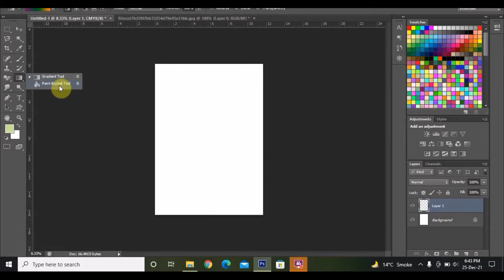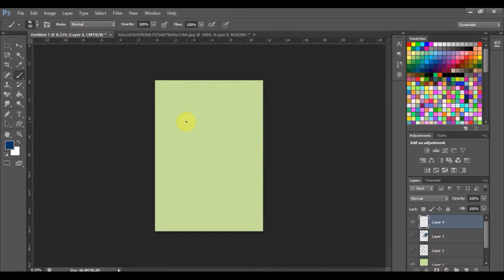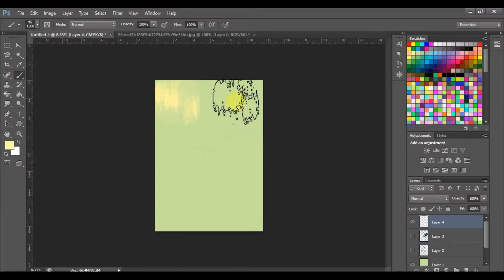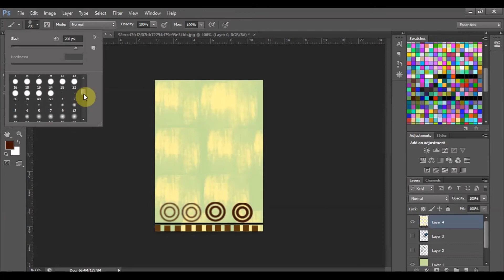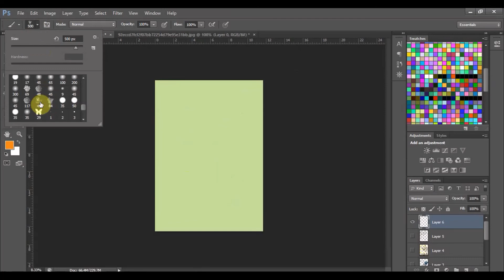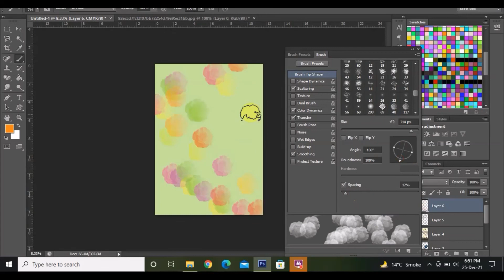Learn use of Brush tool in photoshop for designing Digital Textile designing class5 in Urdu, Hindi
this video contain information about brush tool.
use of different brushes in designing process
how change settings of brushes and many more.